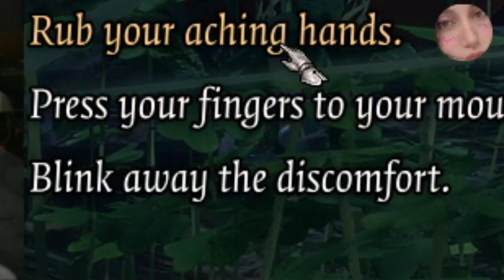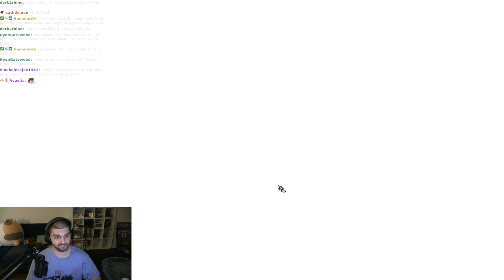Baldur's Gate 3 Full Co-Op Highlights #2 - Are They the Goblins, or Are We?